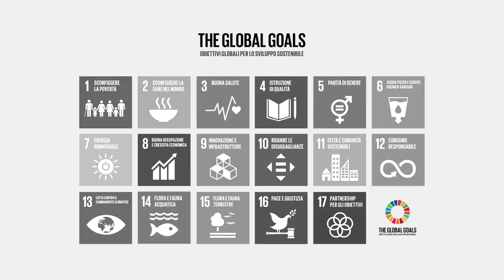Siena Summer School on Sustainable Development - Prof. Marco Frey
Il contributo del prof. Marco Frey, Scuola Superiore Sant'Anna, sul tema "Nuovi modelli di business per lo sviluppo sostenibile" che sottolinea come "...nei cambiamenti dei modelli di business si riescano a trovare gli spazi e le opportunità di valorizzare con risultati concreti, misurabili ciò che si sta facendo".